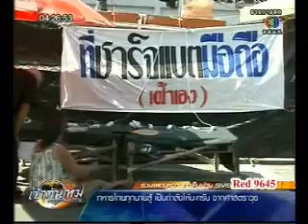ปชป.เล็งยุบสภา หนีปัญหา